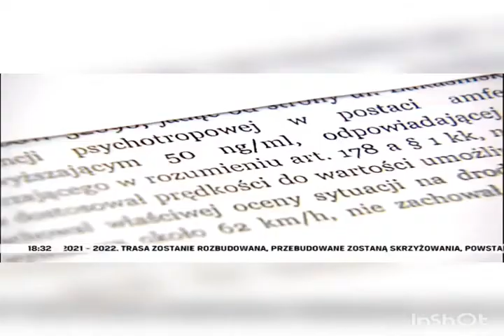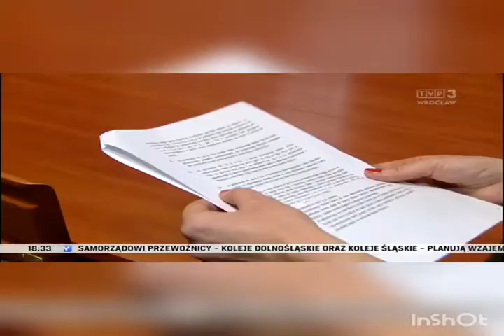Świdnica Sądy Polskie to Patologia. Hańba Sędzia Małgorzata Skiba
Kontrowersyjny wyrok dla Marka G. ogłoszony przez sędziego Małgorzatę Skibę